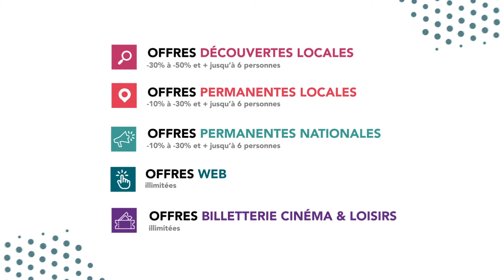Passtime 2020-2021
Découvrez les nouveautés Passtime !